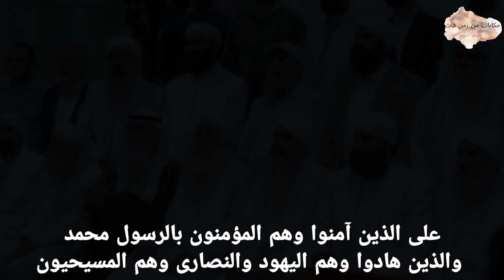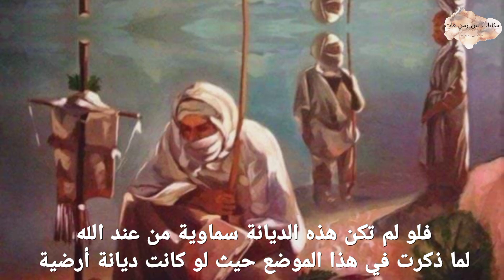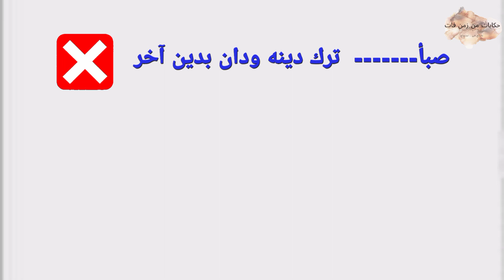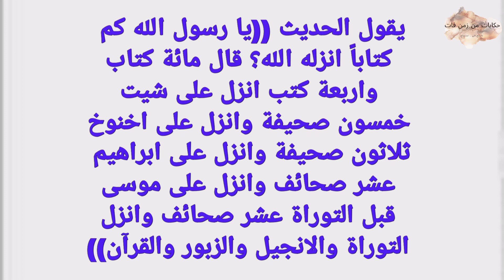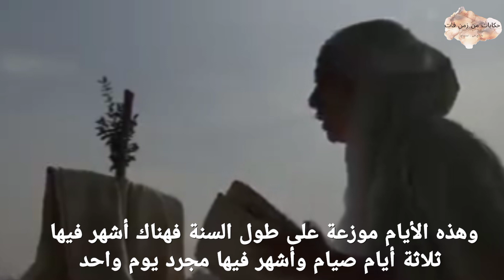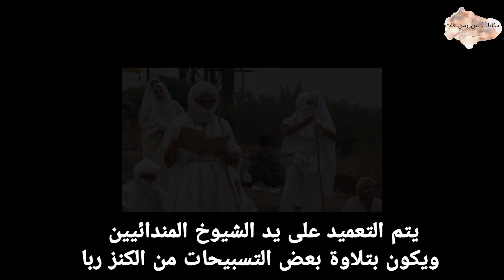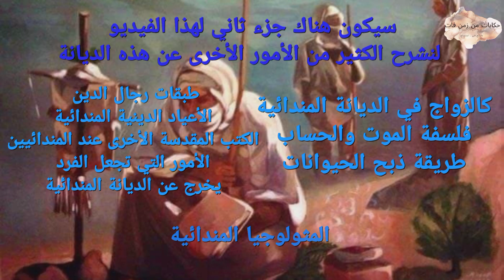الصائبة المندائيون أهل الكتاب المنسيون كيفية صلاتهم وصيامهم وكم عددهم وأين يعيشون الآن